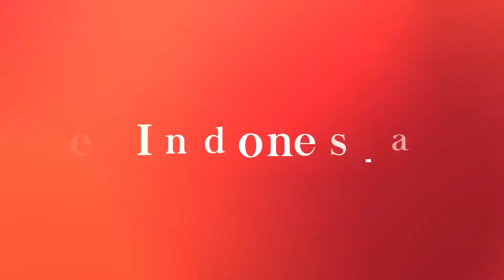When was Indonesia's independence day?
Indonesia's independence day or simply known as Hari Kemerdekaan is commemorated every August 17.

It was the day of Indonesia's proclamation of independence, August 17, 1945.

Ceremonies and festivities are held throughout the country to celebrate this national day, including the flag hoisting ceremony conducted nationwide. See more in the video.

Script / Video Editor: Aulia Hafisa / Praba Mustika